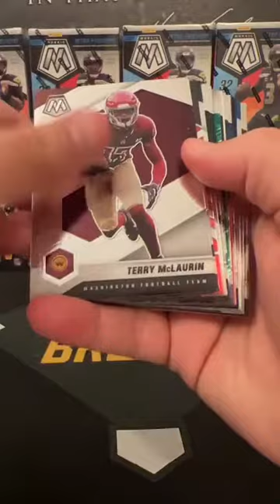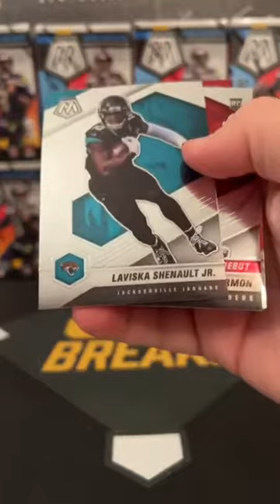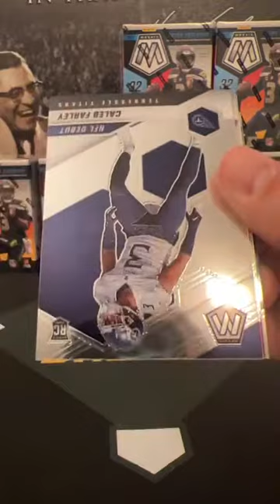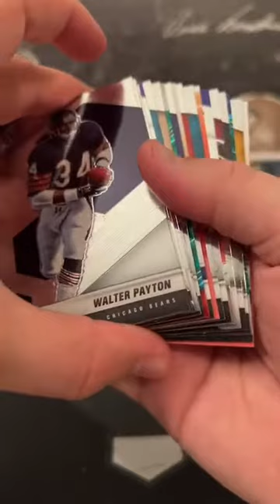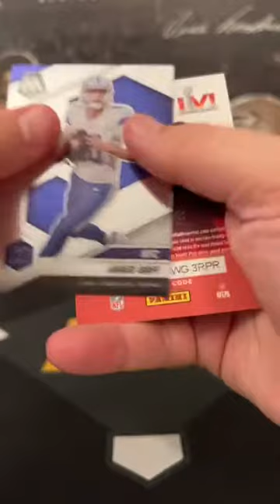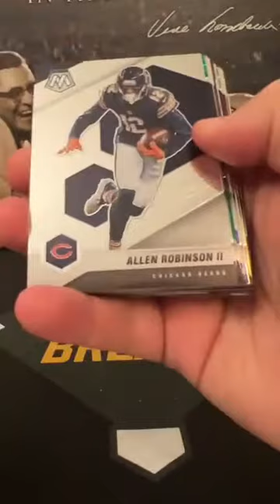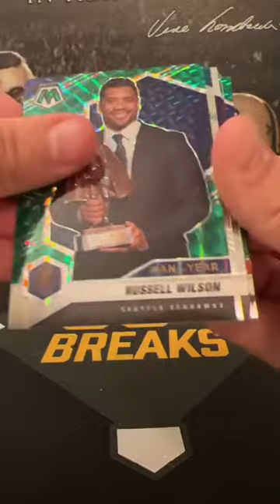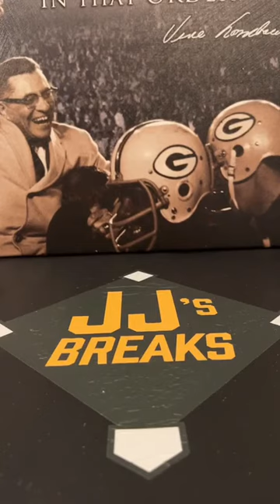2021 Mosaic Football 10 Blaster Break 3/8